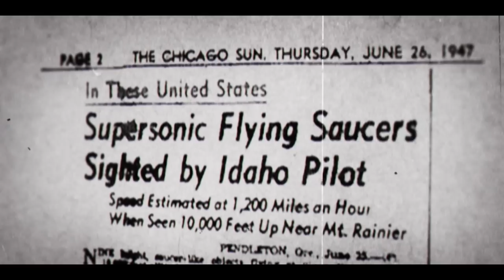Secret Pentagon Program Clip | UFOs: Investigating the Unknown | National Geographic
For more than five decades the US government has refused to discuss UFOs, but now, Navy pilots tell of seeing mysterious objects tracking their fighter jets – vehicles unlike anything they’ve ever seen before; top-secret Naval videos are leaked that captivate the world. Government officials, led by former U.S. Senator Harry Reid, demand an investigation. At long last, it looks like the truth about UFOs may finally be revealed. Coming in February.